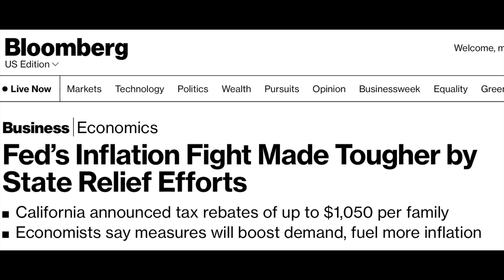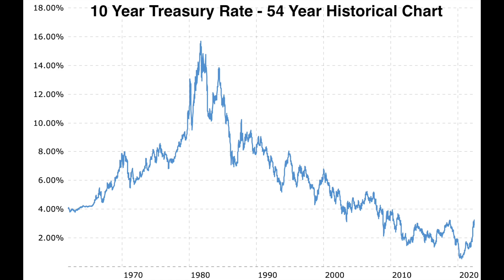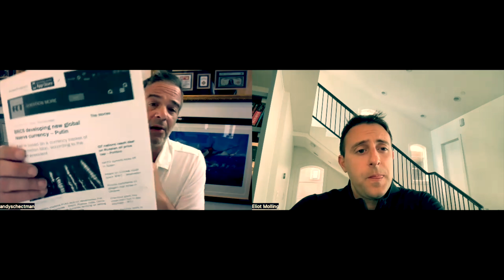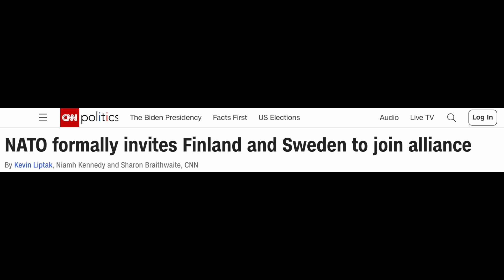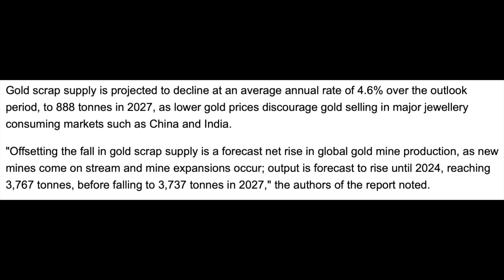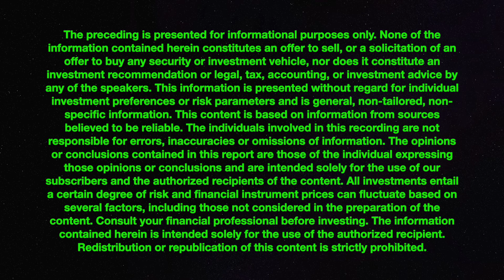NATION IN CHAOS! EP. 16 🚨- A NEW GLOBAL RESERVE CURRENCY FORMING! | NEWS WITH ANDY SCHECTMAN